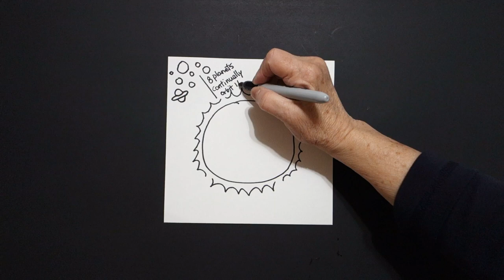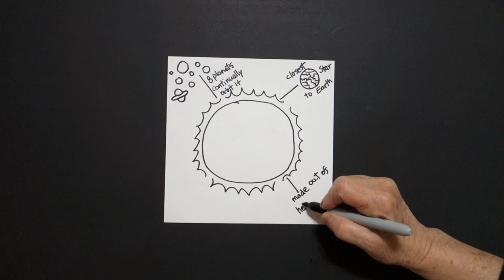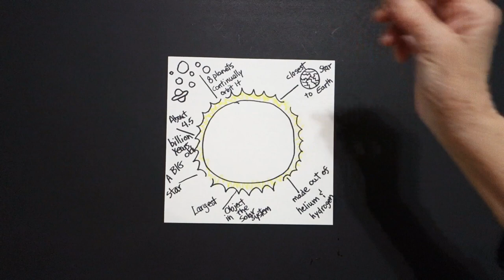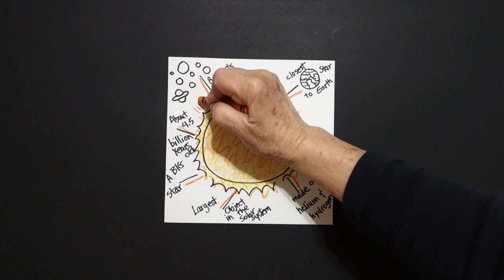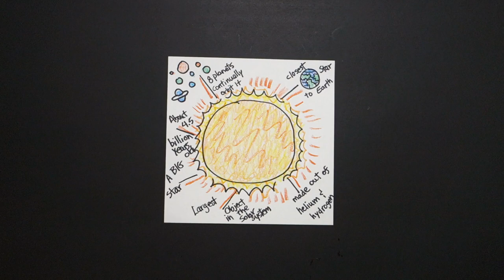Let's Draw 6 Facts about the SUN!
Easy to follow directions, using right brain drawing techniques, showing how to draw 6 Facts about the SUN!